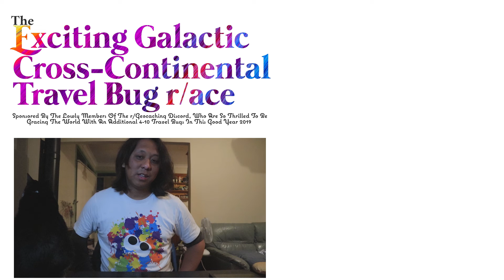Week Four | The R/Geocaching Trackable Race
A very tired, very fatigued Gino delivers the fateful news one trackable, and points out the statuses of the various other trackables in the race.